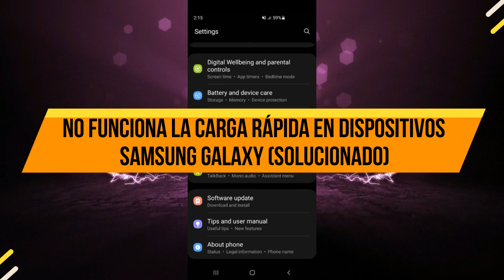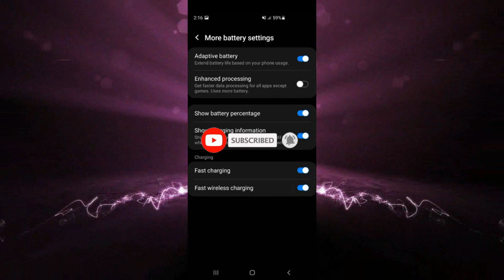No Funciona la Carga Rápida en Dispositivos Samsung Galaxy (Solucionado)